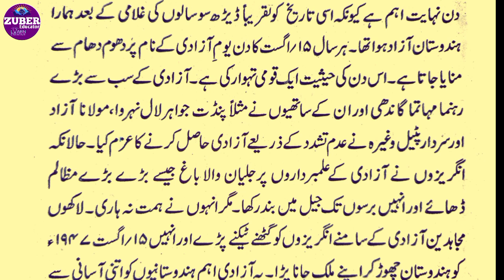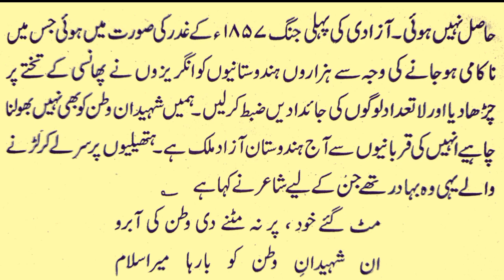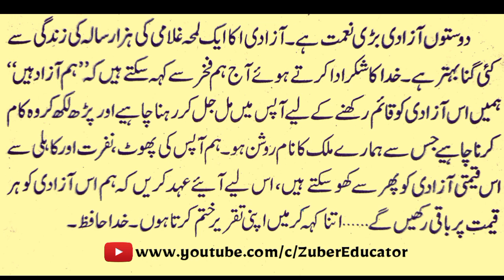Independence Day Speech | 15 August Speech in Urdu | 77 Independence Day | Zuber Educator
یوم آزادی